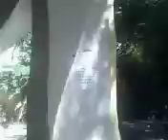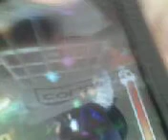salida normalmente fecha no se el dia de la perdida parte3.avi